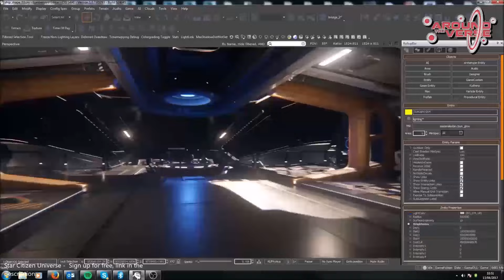Star Citizen: Capital Ship Montage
SIGN UP///
New to the game and want to start with 5000 extra in-game credits?
Or enter this code during account creation: STAR-QDNC-7RKD

Appreciated if you use mine!

TRY OUT STAR CITIZEN FOR FREE///
Star Citizen will be holding a free fly event this weekend, where you can try out the game for free just for signing up and entering the free fly code sent to your email.

Everything will be able to be earned in game.

Star Citizen is an upcoming space sim MMOFPS developed by Chris Roberts, who made the Wing Commander and Freelancer series. You'll be able to bounty hunt, trade, land on planets, explore etc...

The Alpha 3.0 will be out very soon. Where they'll be releasing new flyable ships, procedural planets, and a bigger system and some basic professions.

Cheapest package to get the game is $45 for multiplayer or $60 for both MP and single-player.